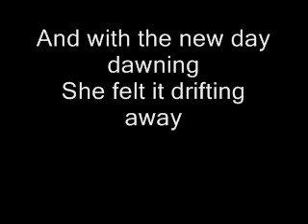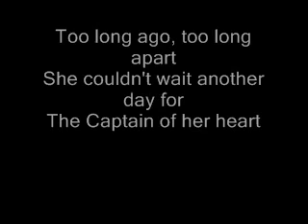Captain Of Her Heart by Colin Geldard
Here's my version of this classic song by Double